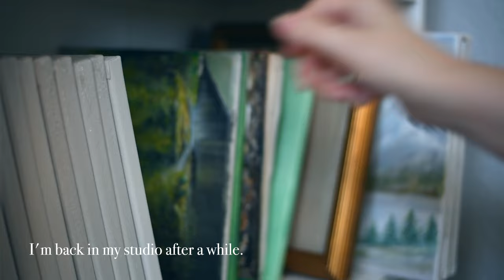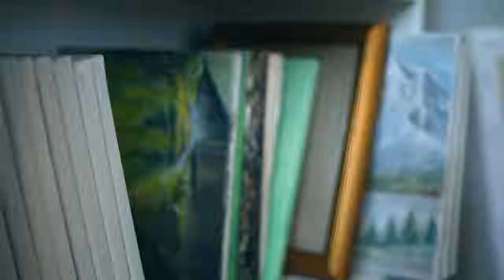#11 Eerie Harvest Moon/ How I painted harvest moon with oils & everything in between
Fall - our favorite season of all! Full of good food, apple cider and eerie glow only harvest moon has. Does it give you chills? Watch till the end if it gives you eerie mood too.